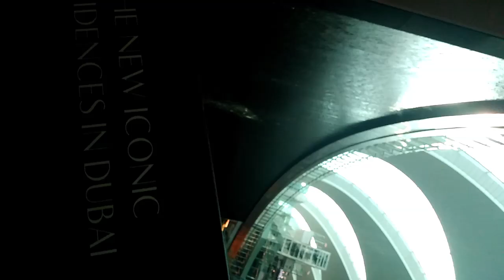My First Day in Dubai - Vlog # 2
So, Finally decided to bring joy in my own life by starting vlogging. This is my very first vlog, which is made on my vacations in Dubai few months back.

My name is Mir Murtaza Bughio, by profession I am a Training Consultant & Life Coach. I love to explore cultures, people and learn different values.

I'll be trying my best to learn the vlogging skill and will share my routine, professional and personal life and my travelling experiences. Thanks to all those inspirational Youtubers from Pakistan and India (Specially MumbikerNikhil, IrfanJunejo, FlyingBeast), because of their videos I am motivated to create my vlogs too.
Just to share that I have no experience of video editing, tried my best to do it by my own :)

I've shared by first day in dubai in this video.

Song played in car is by: Chandni Raat by Ali Sethi

No copyright back ground sound played.